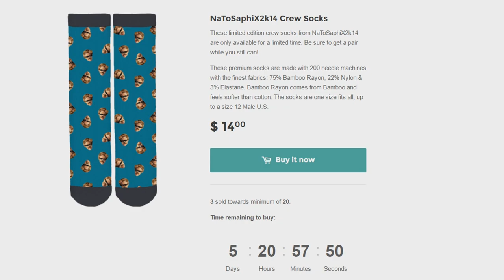Highlights and Clutch Commentary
Song name:
Chase & Status - Time (Queensway Remix)

Intro song (Intro made by MiguelArtz):
Mayhem x Antiserum - Shelter (ft Bulletproof)